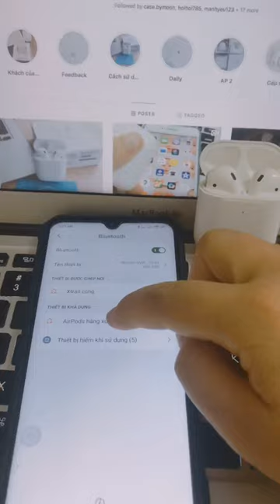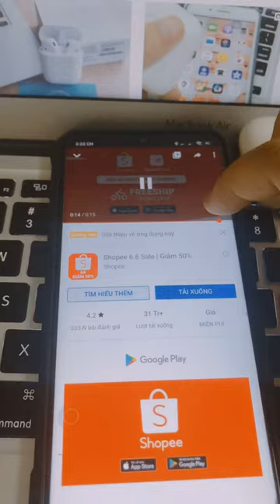Cách kết nối airpods với điện thoại android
👉 Rất nhiều bạn hỏi mình Ap thì có kết nối được với điện thoại Android không? Câu trả lời của mình là "Có".
👍Hãy cùng mình tìm hiểu về cách kết nối Ap với điện thoại Android ở trong video này nhé!